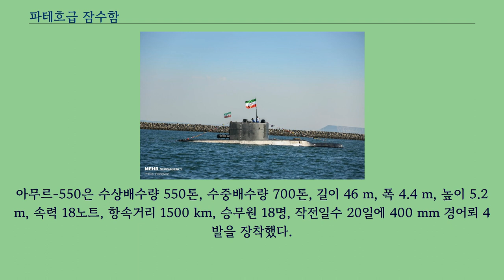파테흐급 잠수함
파테흐급 잠수함은 파테흐급 잠수함은 이란의 600톤급 디젤 잠수함이다.
최신형으로서, 현재 1번함을 건조중이다.
군사전문매체 IHS는 2013년 10월 28일 촬영된 위성사진을 분석한 결과 호르무즈 해협의 보스타누 조선소에서 길이 40 m, 폭 4 m의 파테흐급 잠수함을 포착했다.
한국은 북한에 이 신형 잠수함이 제공될까봐 우려하고 있다.
이란은 GDP가 1200조원이어서 1600조원인 한국보다는 약하지만, 40조원인 북한 보다 30배 부강하여 세계 20위 안에 드는 강대국이기 때문에, 쉽게 달리 표현하면 국방예산이 30배이기 때문에, 무기 개발 속도가 북한과는 매우 다른 나라다.
미국 등 서방진영이 북핵문제와 이란핵문제를 차별대우하는 이유도, 이란이 북한 30개를 의미하기 때문이다.
이란이 어떻게 2008년에 최초로 국산 1200톤급 카엠급 잠수함을 건조할 기술을 익혔는지는 정확한 출처로 알려진 바는 없으나, 이란이 최근 수중배수량 4천톤인 킬로급 잠수함을 러시아에서 수입했다는 점, 러시아는 한국 등 여러 국가들에게 킬로급의 다음 버전인 아무르급 잠수함의 수출을 노력했다는 점,
아무르-950이 수상배수량 950톤, 수중배수량 1300톤인 점 등을 고려하면, 러시아의 아무르급 잠수함을 국내에서 건조했거나, 일부 기술을 도입했을 가능성이 있다.
역시 이란은 최신형 600톤급인 파테흐급 잠수함을 건조중인데, 같은 이유로, 아무르-550을 수입했을 가능성이 있다.
아무르-550은 수상배수량 550톤, 수중배수량 700톤, 길이 46 m, 폭 4.4 m, 높이 5.2 m, 속력 18노트, 항속거리 1500 km, 승무원 18명, 작전일수 20일에 400 mm 경어뢰 4발을 장착했다.